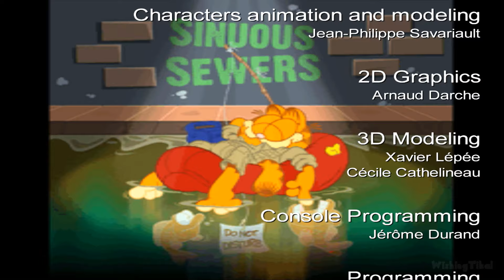Garfield: Saving Arlene FULL GAME Longplay (PS2)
In this edited walkthrough, I play through Garfield: Saving Arlene for PS2 showing the player how to complete all missions and objectives and play through the full game. Played, recorded and edited (removed loadings, mistakes, etc) by myself with HDPVR2 to make my own original walkthrough